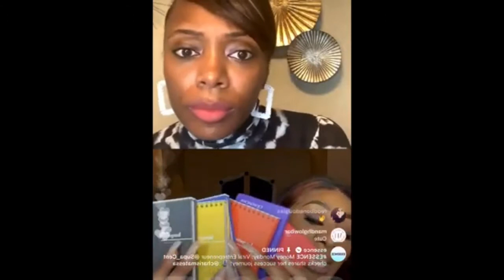ESSENCE INTERVIEW SUPA CENT LIVE VIDEO (1/25/21)